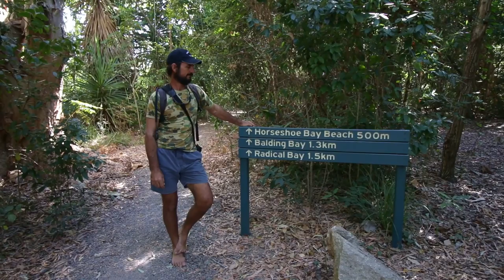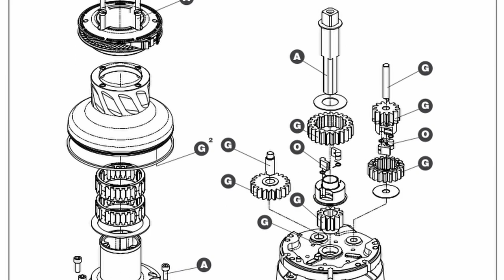Magnetic Bears and 2 Speed Winch Service - Free Range Sailing Ep 62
Join us as we explore the beautiful Magnetic Island off the coast of Townsville in Queensland. We find Koala bears, visit the World War II anti-shipping forts and discover a tropical wetland complete with butterflies and fruit bats. We also rack up a giant coconut haul with our friends Meg and Darren from SV Sarean and Troy services our 2 speed Harken winch.

Want more Queensland sailing videos? Check out Meg and Darren's channel, Sailing SV Sarean on YouTube

Music Credits
00:01, 1:00 & 30:22 Home - Cori
2:01, 4:25, 5:31 & 6:58 Readers - Ciaran Delany
7:39 Toucans - Tatono
10:00 Salty Breeze 3 - Martin Gauffin

We’ve made a playlist of some of our easy listening tunes on Spotify, follow along as we update with each new episode, here’s the

Essential Cruiser Reading List

The 12 Volt Doctor's Practical Handbook: For the Boats Electric
System (Edgar Beyn)

Pascale's Mobile
Prime lens
Action and Underwater Camera
Big Tripod
Second Tripod
Video Microphone
Lapel Microphone
USB Microphone